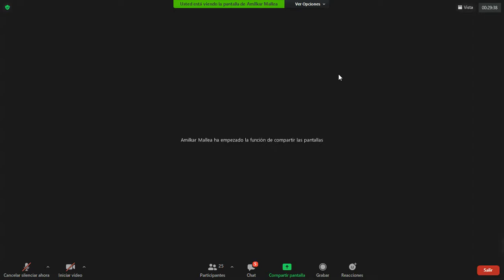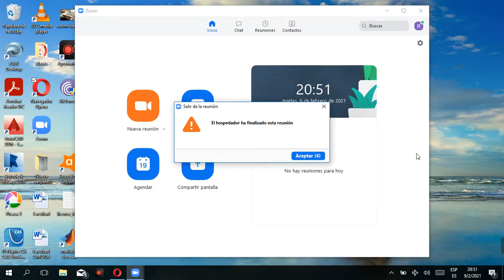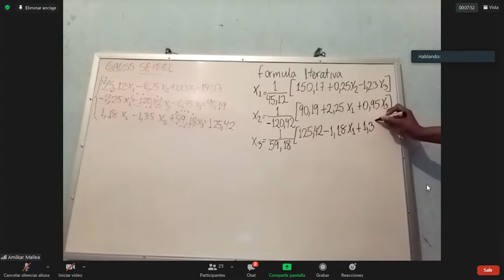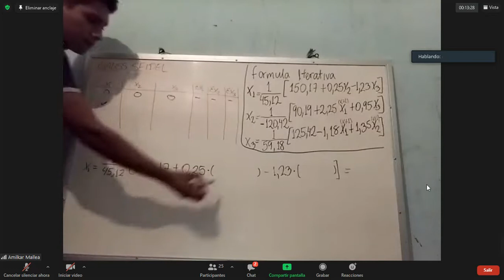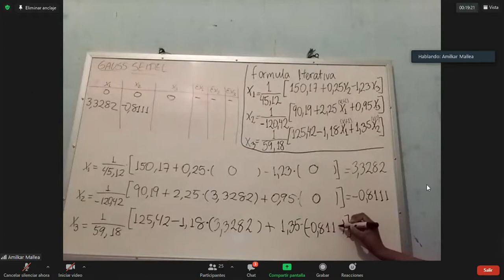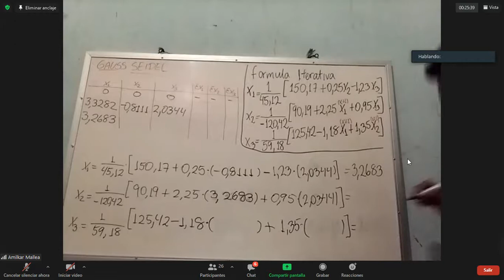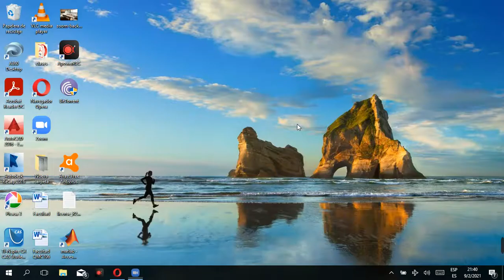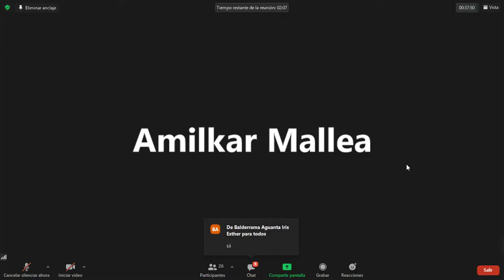METODO GAUSS SEIDEL 20210209 201631